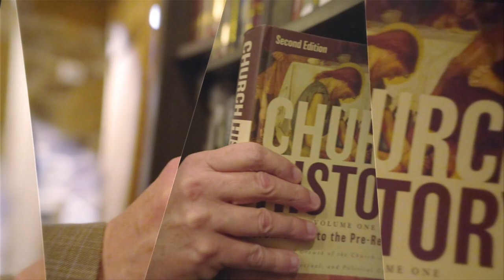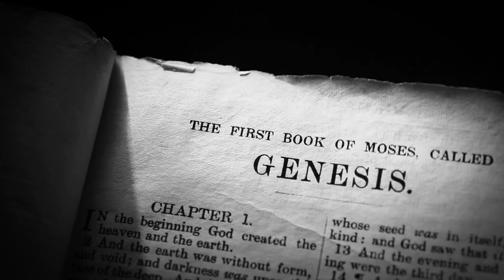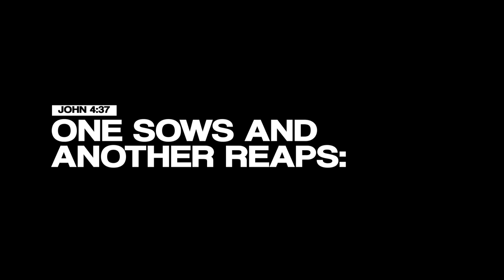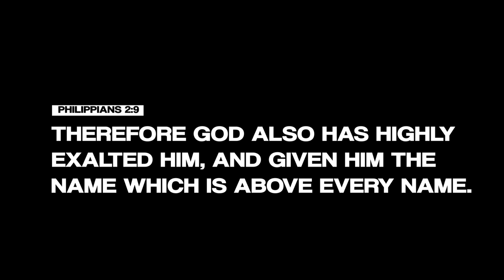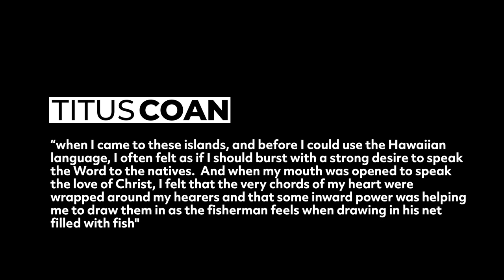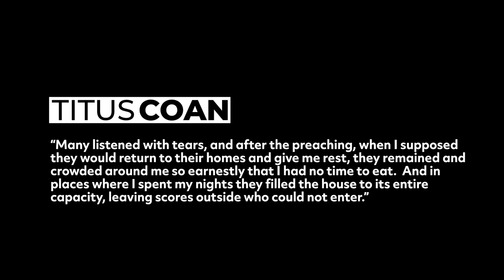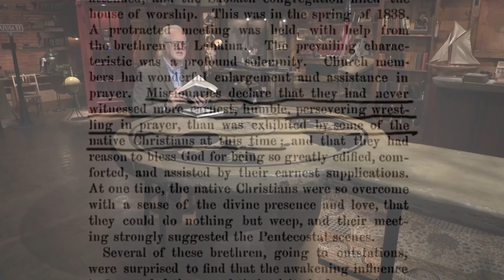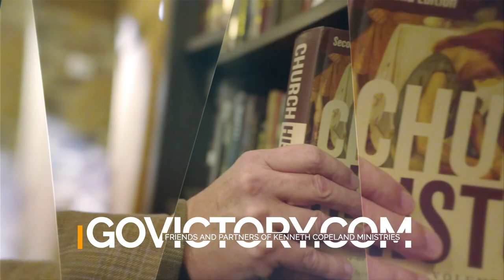Awakenings Through Unexpected Means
Gene Bailey explores Vicki Jamison’s Revival History and the Hawaiian Islands Revivals. Guests: Roberts Liardon, Joseph Martin, Daniel Lane. Betsy Stockton Recreation: Jasmine Nicole.

Airs 230115